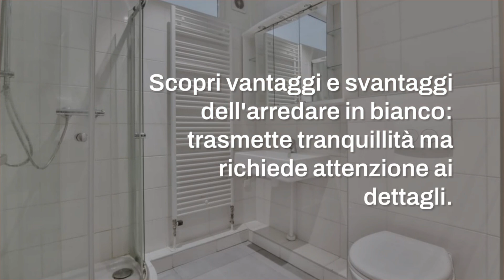10 idee per arredare in stile total white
Il bianco: versatilità nell'arredamento moderno e classico. 10 idee innovative per integrare questo colore in diversi contesti abitativi, dal minimalista allo shabby chic. Un trend sempre più diffuso che illumina e amplia gli spazi.